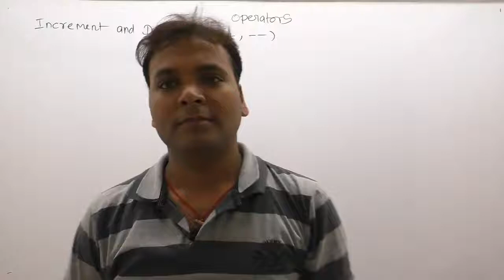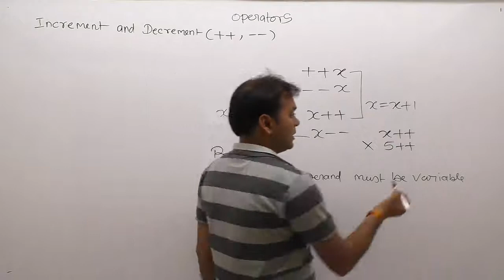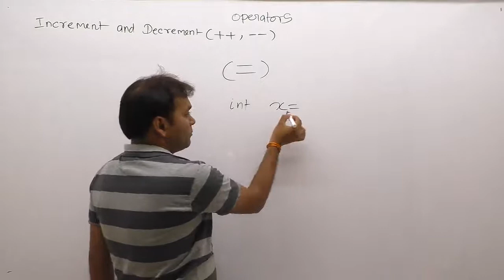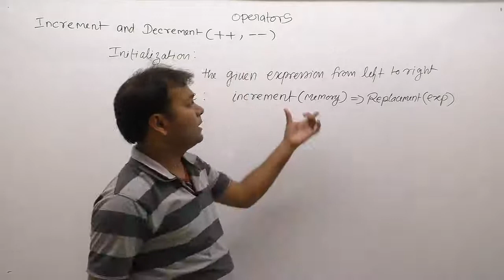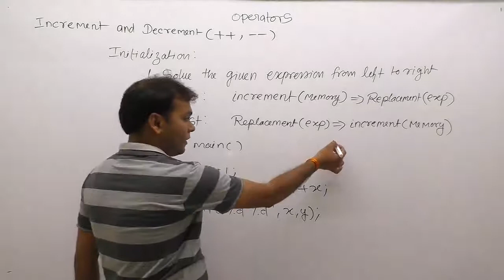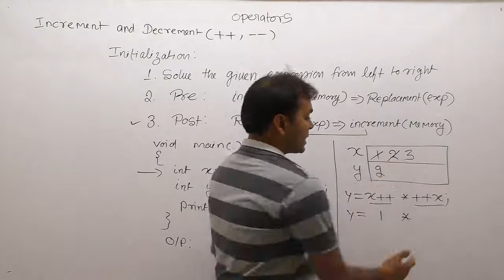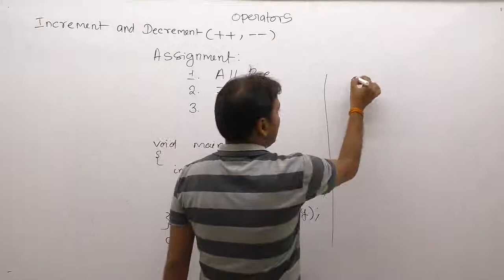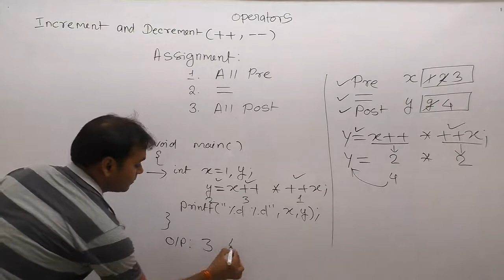Working of Increment and decrement operator in c in hindi -Part86 | C Language by Java Professional